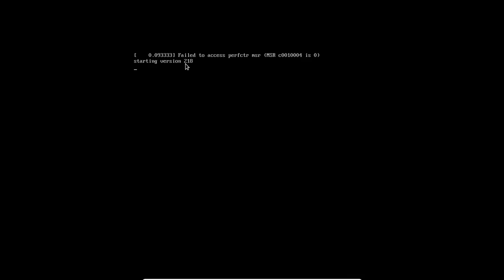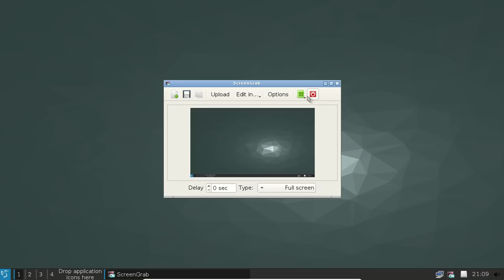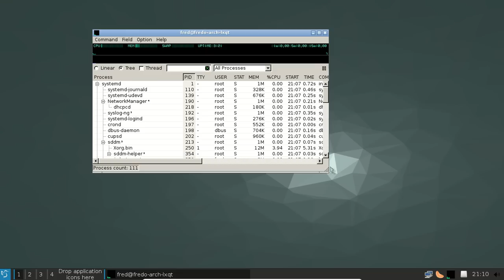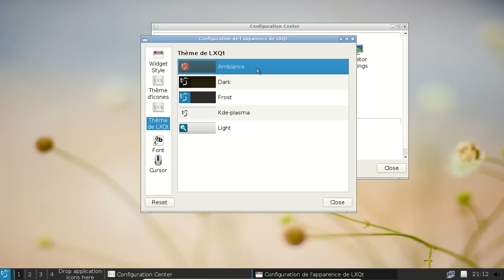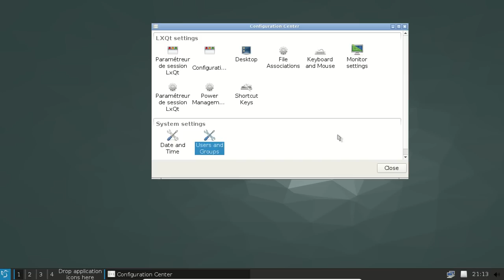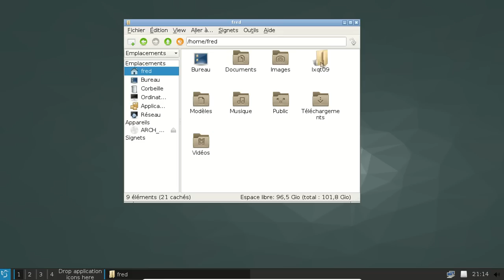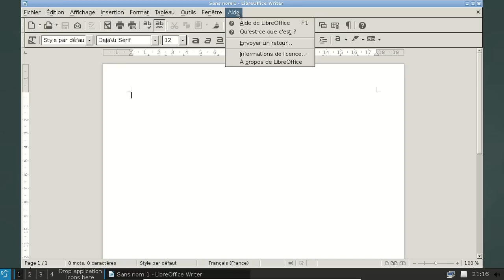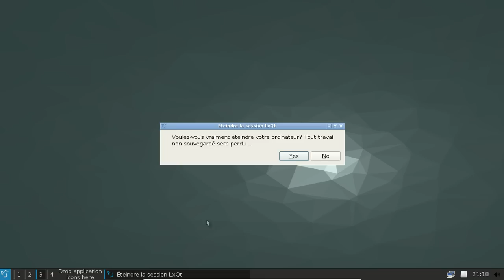LXQt 0.9.0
La version 0.9.0 de LXQt en action avec une base Archlinux.